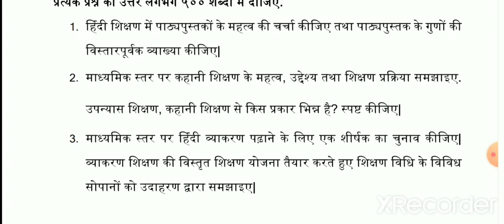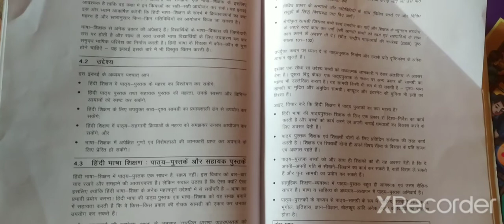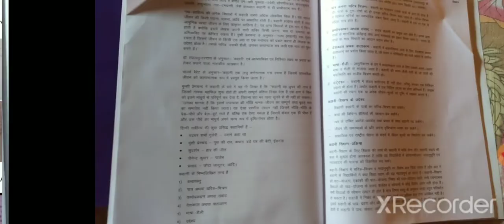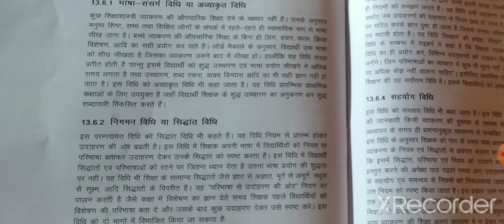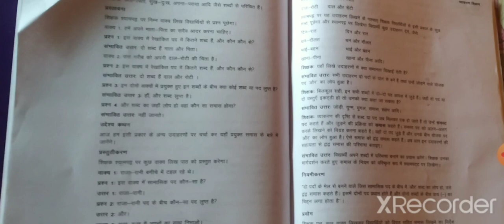BES- 145 assignment solve session 2021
SOLVE ASSIGNMENT BES-145 IGNOU